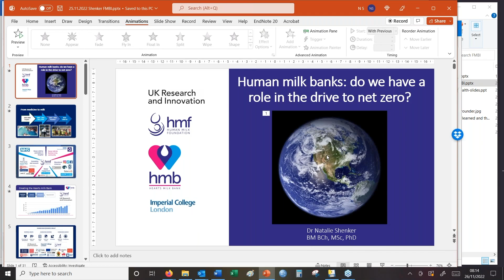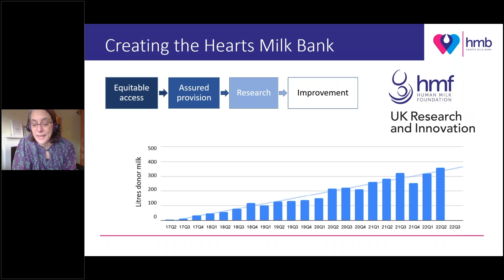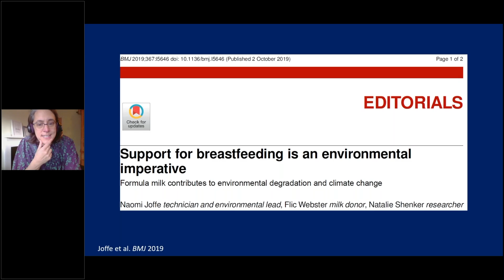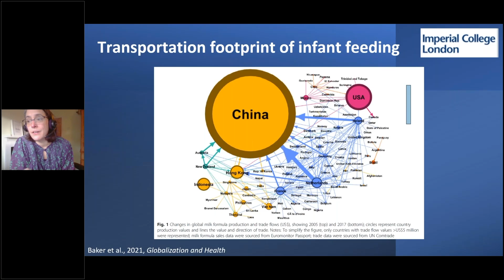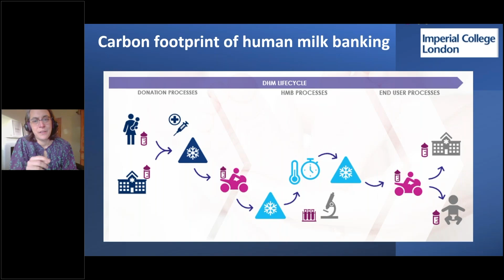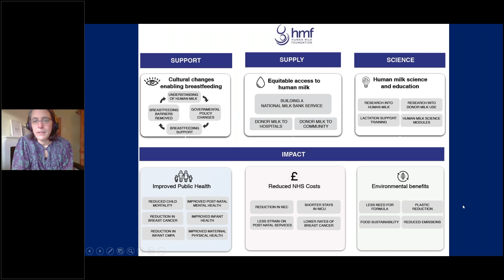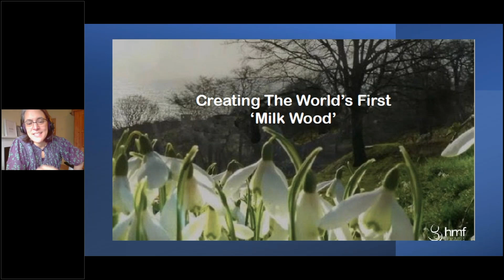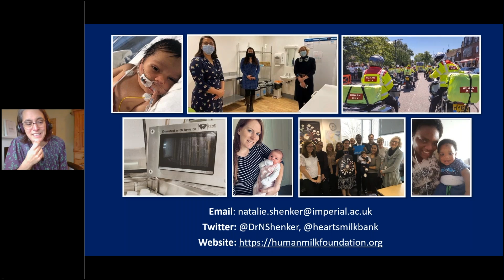FMBI Symposium 2022 – 06 – N. Shenker – Human Milk Banks: Do We Have a Role in the Drive to Net Zero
Vortrag beim FMBI-Symposium "Frauenmilchbanken: Zeit zu handeln!" 25./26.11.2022 in Nürnberg